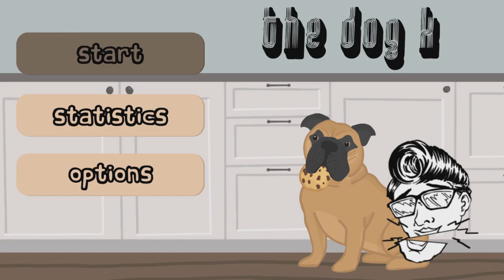The Dog K - Rubricona Platini Stupidanti - by Marcodrums Games & zan3bøy